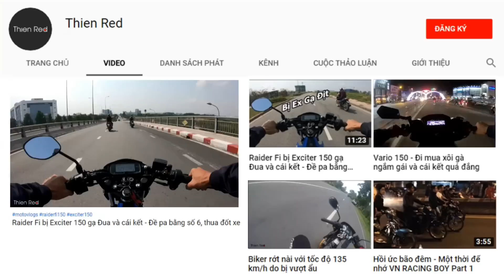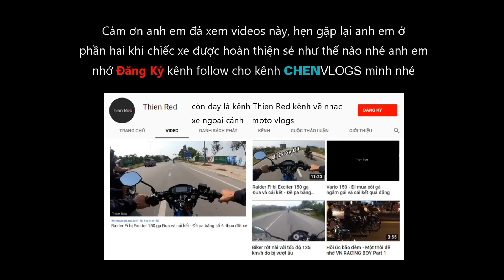Cho bạn mượn Raider Fi và cái kết , thanh niên quyết định dọn lại cả con xe - P1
Video mình ghi lại quá trình dọn lại chiếc xe cho anh bạn Q7 , ae xem video clip vui vẻ nhé , đừng quên like và đăng ký kênh ủng hộ cho mình nhé !

Phụ tùng Suzuki